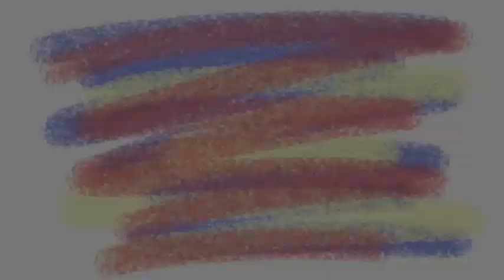BOREALIS LINZ DONAU MARATHON | Die Stadt und ihr Klänge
"DIE STADT UND IHRE KLÄNGE":
Linz kann man auch gut hören: das Ankommen in der Stadt, die Asfaltschützen unter der Startbrücke, das Riesenrad am Urfahraner Markt, der Applaus im Musiktheater, Bei diesem Video müssen Sie die Augen nicht schließen, um die Stadt entlang der Laufstrecke zu hören.